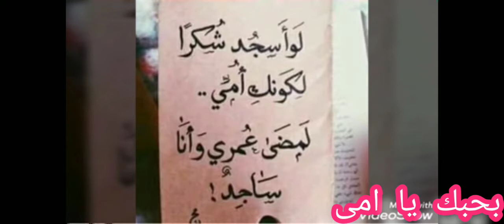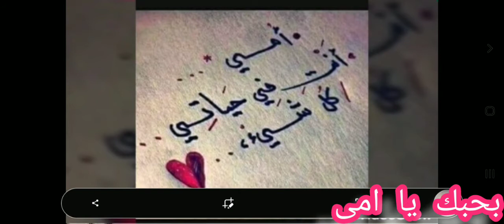كل سنه وانتى أغلى ما فى حياتى يا امى 💋💋❤❤